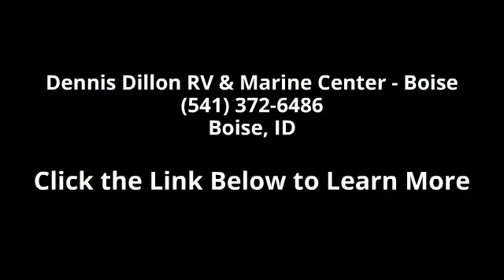2016 Outdoors RV Rv CREEKSIDE 22RB - Dennis Dillon RV & ...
TL